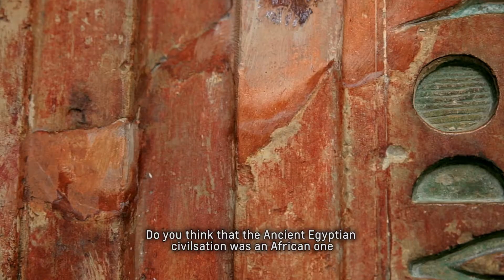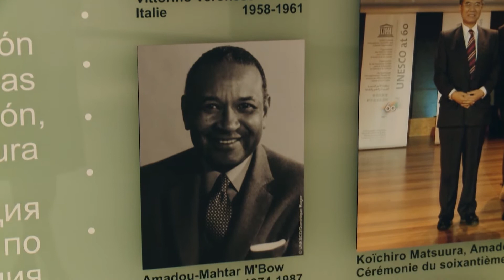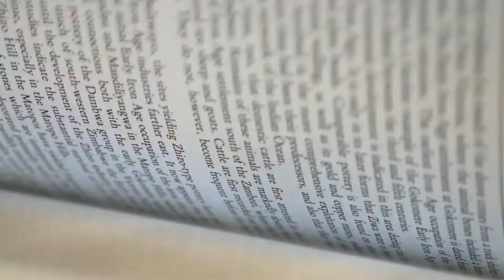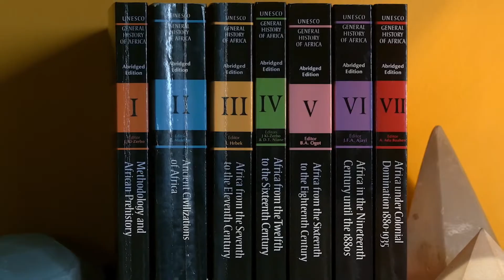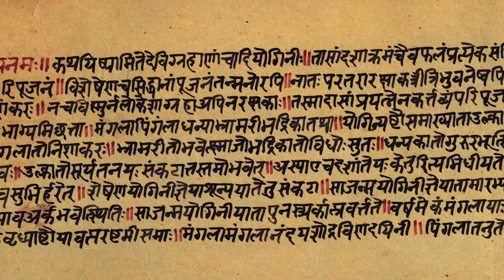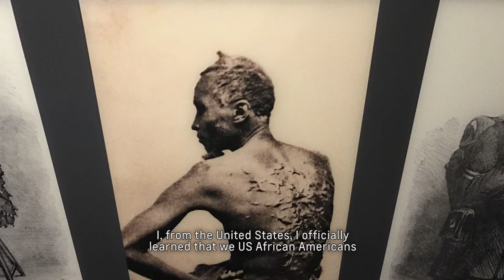The History of Africa 15min Promo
15 min preview of The History of Africa , presented by Zeinab Badawi, African History told by Africans. First episode to be broadcast on BBC World News , Saturday 1st of July 2017